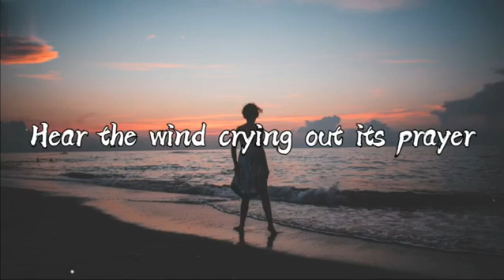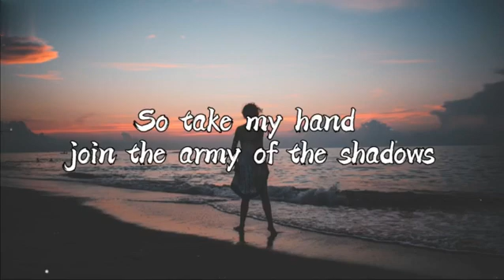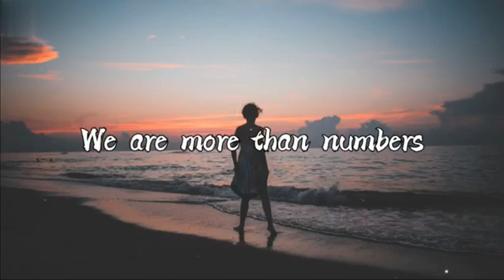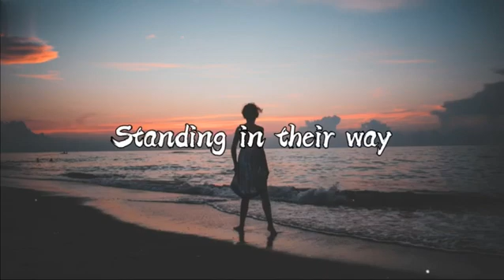its different-Shadows 🧡🎶 (feat.Miss Mary)